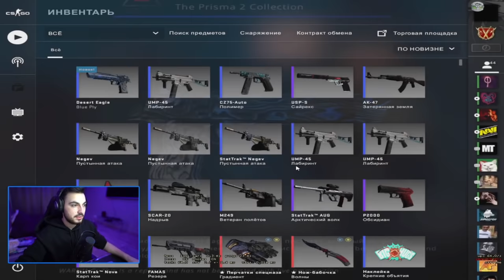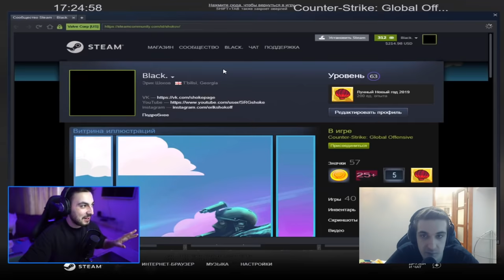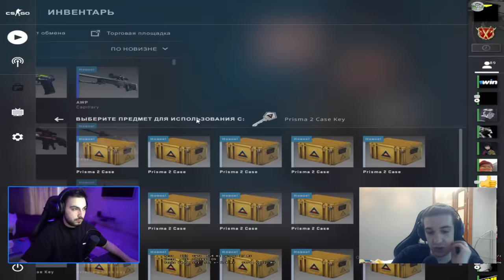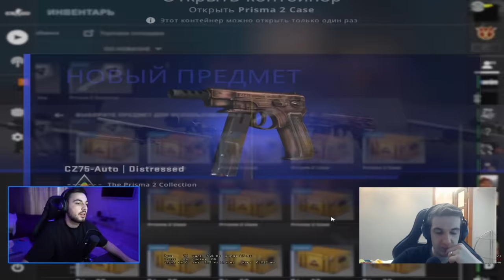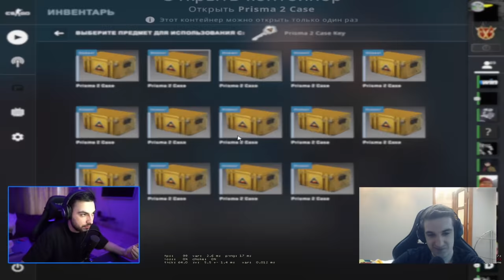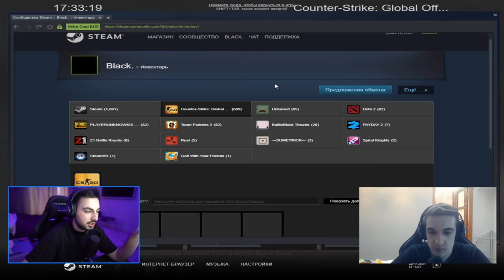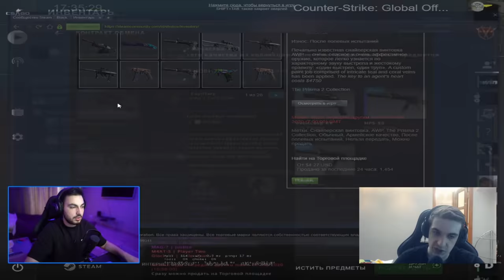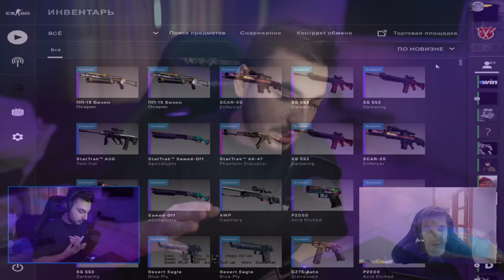ОТКРЫЛ 50 НОВЫХ КЕЙСОВ PRISMA CASE 2 // НОВОЕ ОБНОВЛЕНИЕ В CS:GO feat. Evelone